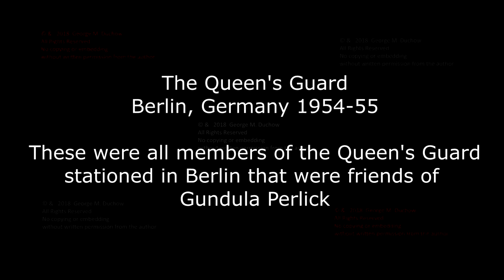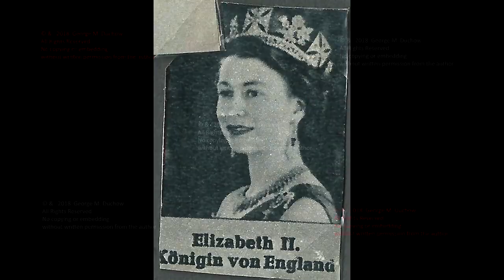British Grenadier Guards in Berlin - Perlick Photo Album Post WW2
These photos are of British soldiers who were part of the Grenadier Guards stationed in Berlin, Germany in the 1950's, and who were friends of Gundula Perlick.  Some of the people were Andy Ross, David Hornsby-Smith, Harry James, Reny & Ray.
Please SUBSCRIBE to my channel and go to my Maxmilian You Tube channel and watch my videos or listen to my songs there, or listen to them on Spotify or iTunes.  I would normally add music to this film but have not in this case.  By listening to my songs, you also help me earn a little money (actually about .001 cents per play).
My icon is the astronaut or a photo overlooking an oceanside city.